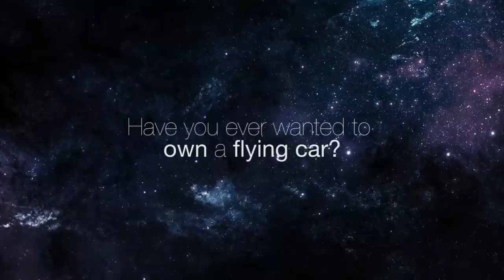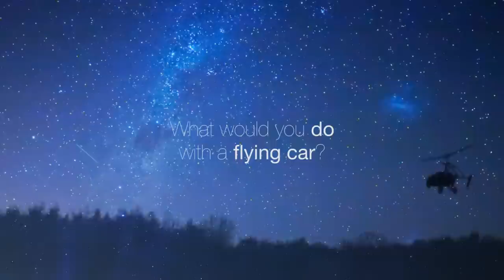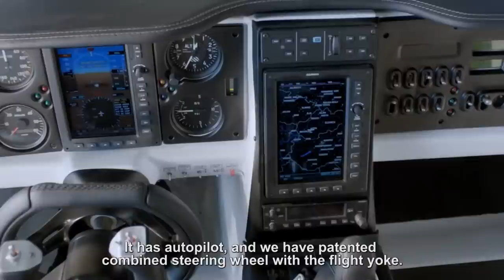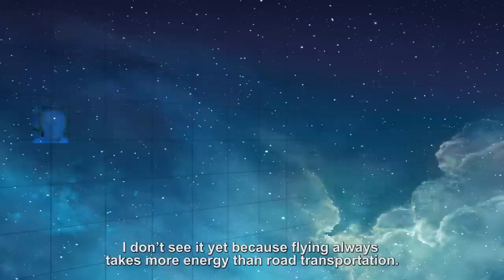Flying Cars: From Sci-Fi To Reality | Future/Now | Channel NewsAsia Connect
Flying cars - dismissed as the stuff of science fiction for many years - are finally here. Is a new era of transportation upon us? Could flying cars be the future of mobility?

About The Series:

All around the world, researchers, scientists and engineers are working on ideas and technologies that could change the world, in the very near future. What were once science fiction are fast becoming reality. The FUTURE is here NOW.